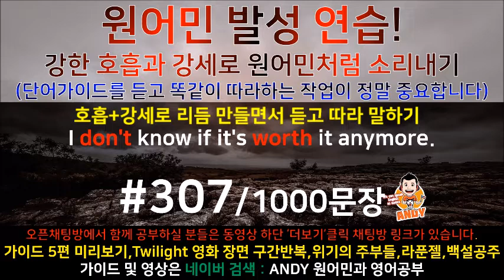[영어공부]원어민과 미국영화한편끝내기! (트와일라잇.Twilight) 소리영어+영어듣기+영어회화 한번에정복